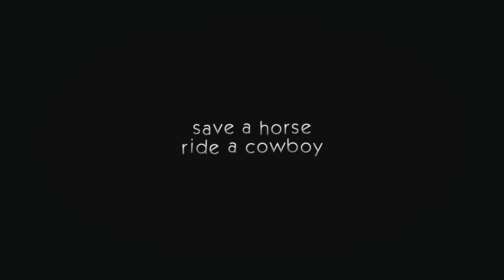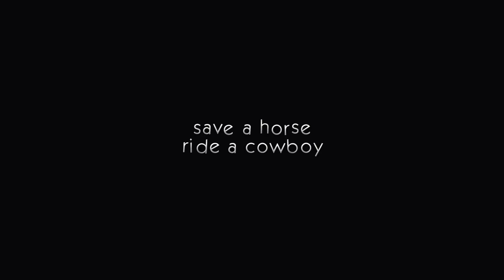big & rich - save a horse ride a cowboy (slowed + reverb)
Save A Horse Ride A Cowboy slowed and reverb version performed by Big & Rich.

I do not at all gain any profit from distributing this.